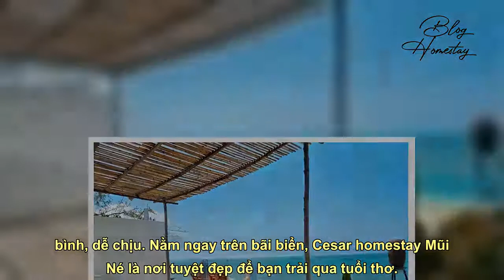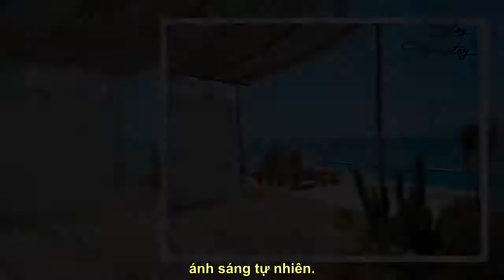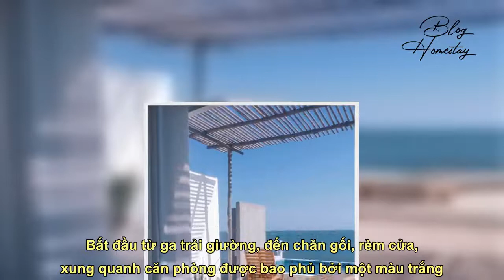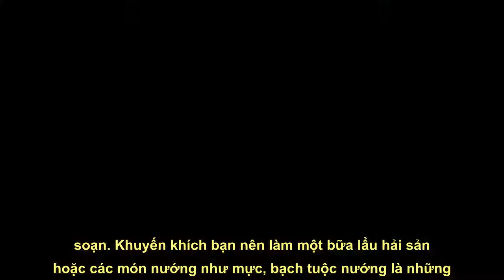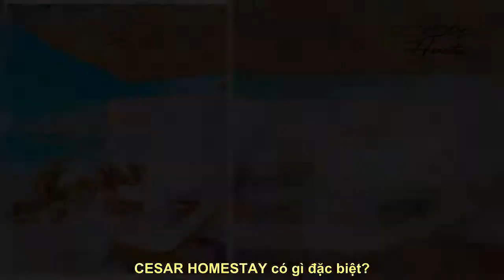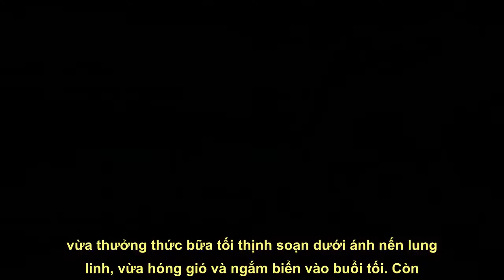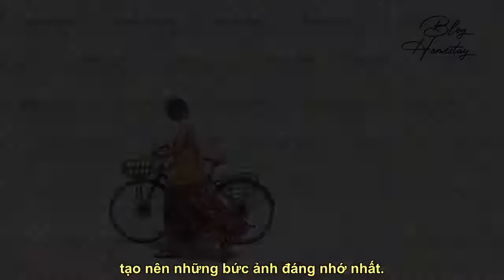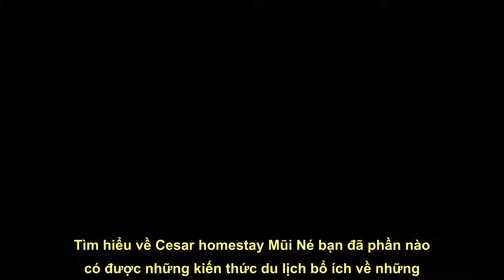Cesar Homestay – Căn nhà view biển cực xinh, gây sốt giới trẻ - Bloghomestay.vn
Bạn xem bài viết hướng dẫn nhé!
Nếu bạn cảm thấy thành phố quá ồn ào và vội vã khiến cuộc sống bận rộn không một giây phút thảnh thơi thì hãy tìm đến Cesar Homestay Mũi Né. Cảnh đẹp thiên đường nơi đây sẽ giúp xoa dịu tâm hồn bạn với một kì nghỉ dưỡng vô cùng đáng nhớ.
"NỘI DUNG BÀI VIẾT
Tìm hiểu về Cesar Homestay Mũi Né

Thiết kế quyến rũ của Cesar Homestay Mũi Né
Phòng view biển
Phòng dorm tập thể
Phòng Studio
Phòng tắm
Nhà bếp
Những trải nghiệm độc đáo ở Cesar homestay

CESAR HOMESTAY có gì đặc biệt?
Hoạt động giải trí gần Cesar Mui Ne Homestay
Địa điểm ăn uống gần Cesar homestay Mũi Né

View sống ảo ở Cesar Homestay Mũi Né
Cesar Homestay Mũi Né Loại Phòng và Giá
Các dịch vụ và tiện ích ở Cesar Homestay Mũi Né
Những điểm du lịch xung quanh Cesar homestay Mũi Né bạn nên ghé thăm"
Blog Homestay đã giới thiệu xong về Cesar Homestay – Căn nhà view biển cực xinh, gây sốt giới trẻ cho bạn đọc. Hãy theo dõi những bài viết khác nếu bạn đọc muốn tìm hiểu thêm về Blog Homestay nhé!